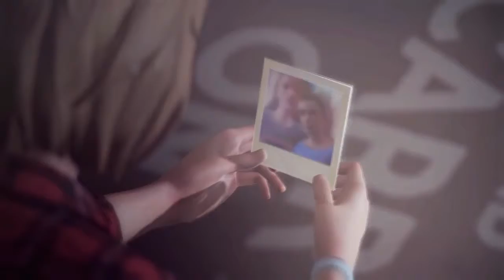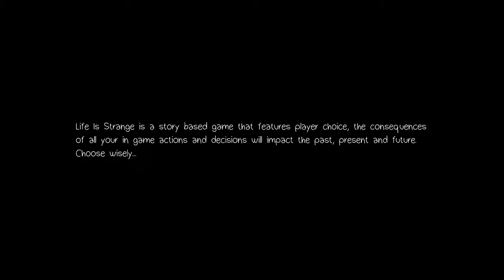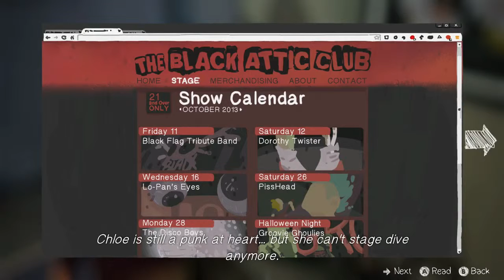Life is Strange: Episode 4 - Part 1 - Hounds Of Tindalos - Game Over Guys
Max's guilt level must be through the roof